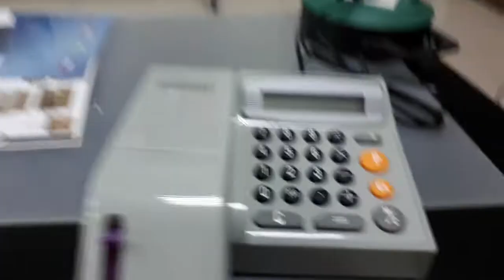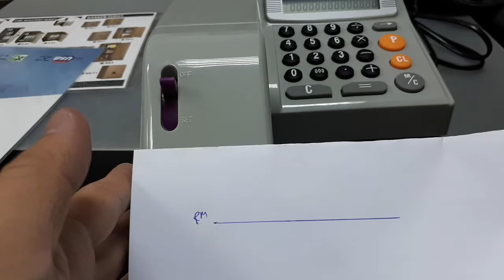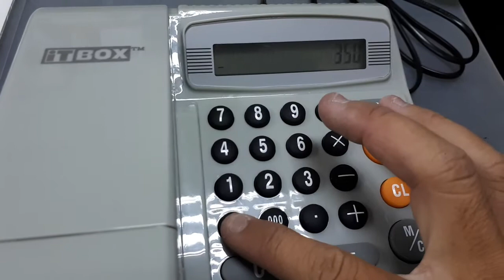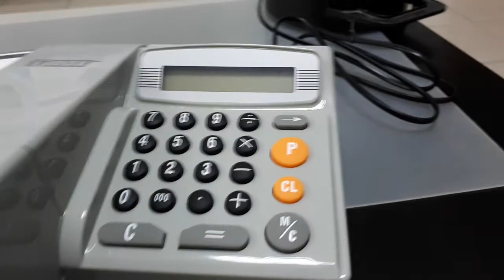Cara Menggunakan Cheque Writer Machine Malaysia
Interested to buy? / Minat untuk beli?
Please call/ Sila Hubungi
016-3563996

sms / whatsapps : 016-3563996